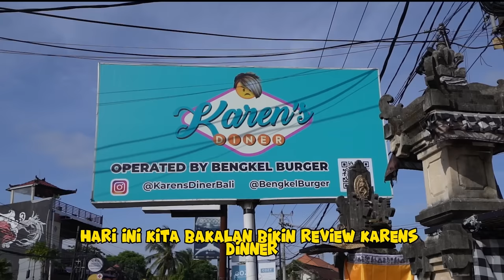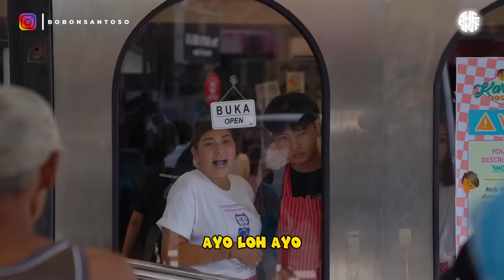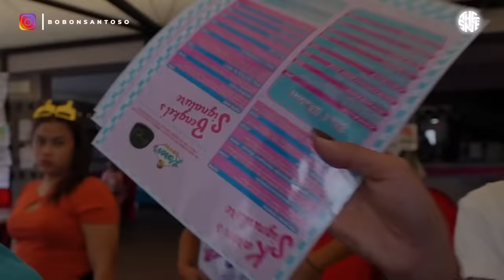AJAK LANSIA PEMULUNG KE KAREN'S DINER KUALAT DIMARAHIN PADA MINTA PULANG.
Nekat bawa lansia ke Karen's Diner